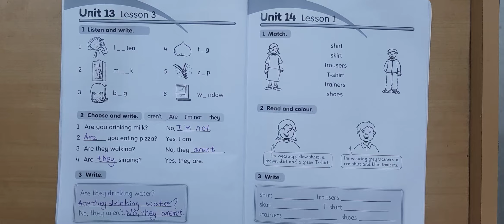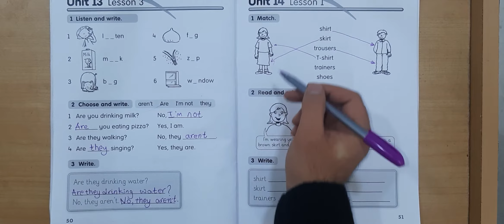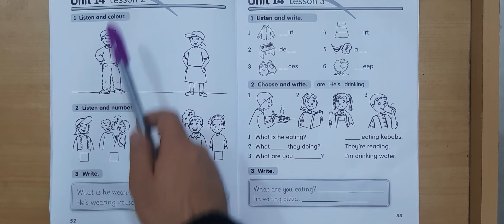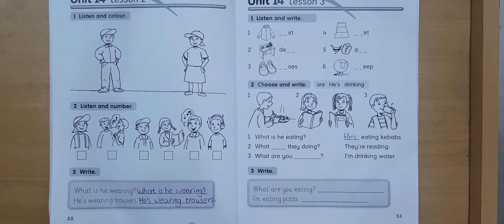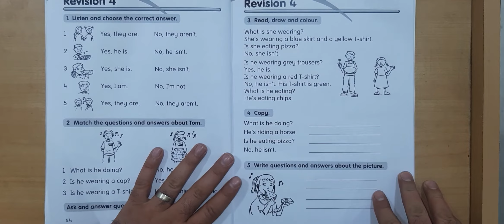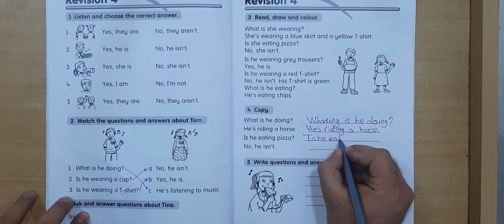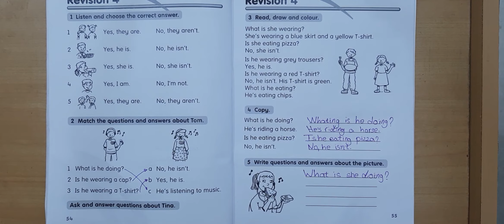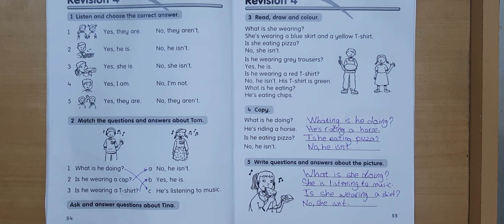Sunrise 3, lesson 14, activity book